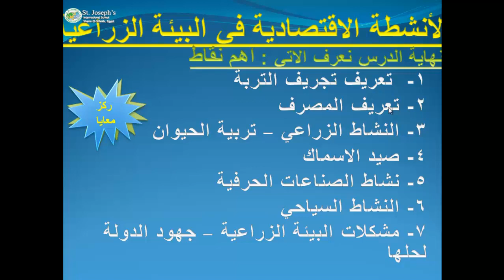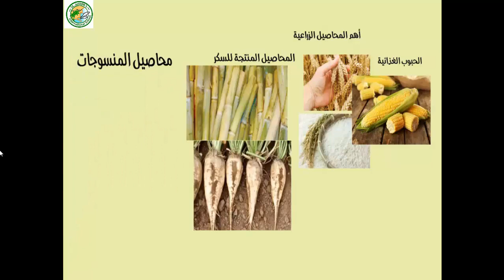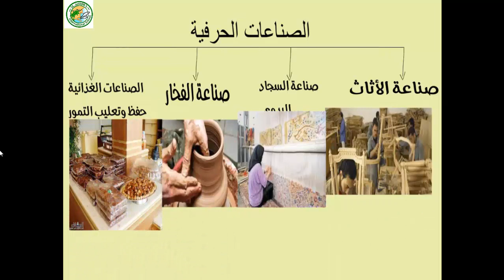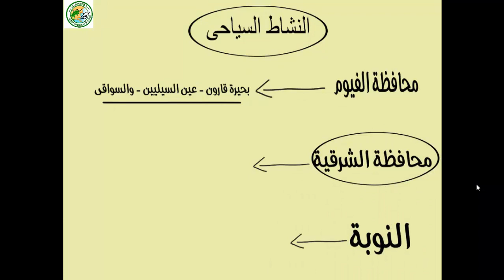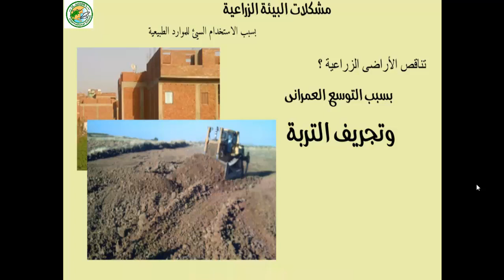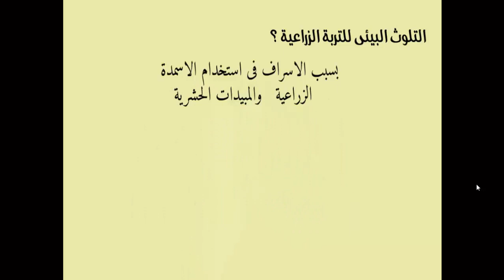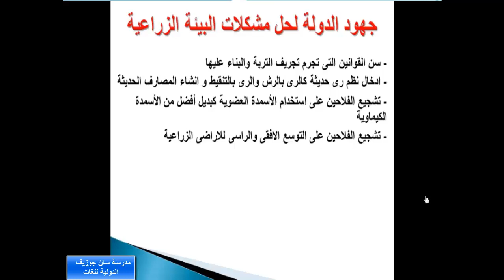الصف السادس الابتدائي مادة الدراسات الاجتماعية ترم اول جغرافيا الوحدة الاولي درس الانشطة الاقتصادية